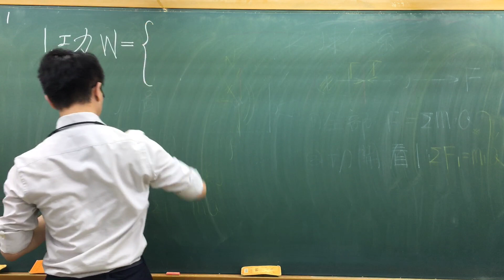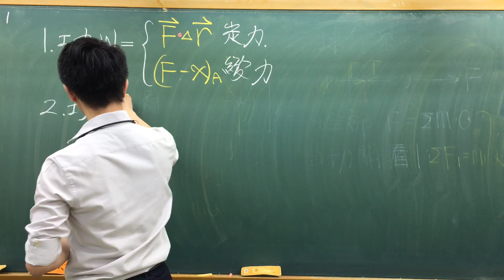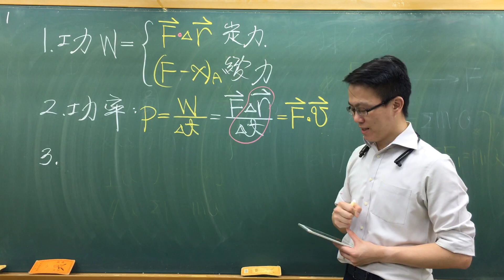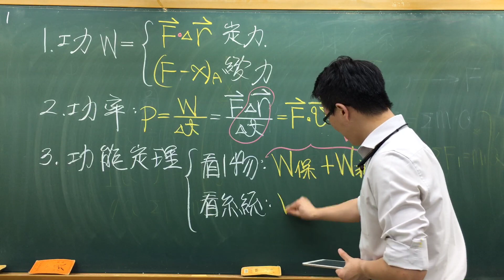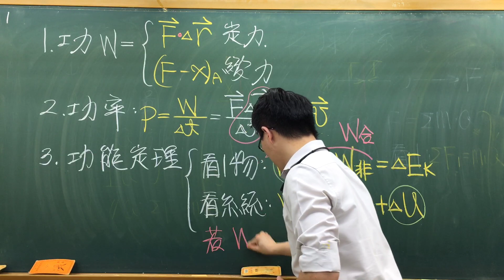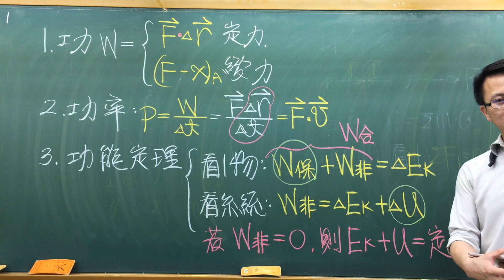110指考物理重點複習13功與功率及功能定理